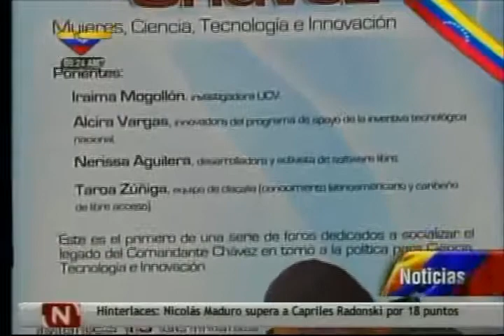Foro: 14 años de la Mujer en Revolución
Reseña en el noticiero de VTV del foro realizado este 19 de marzo de 2013. Nerissa Aguilera habla de los logros en materia de Software libre